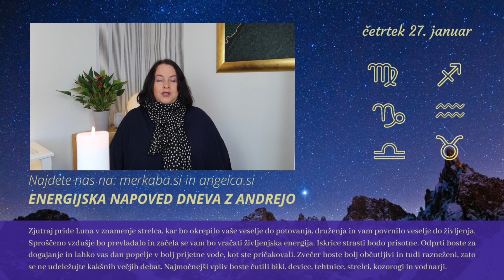Energijska napoved dneva z Andrejo Novak - 27.1. 2022